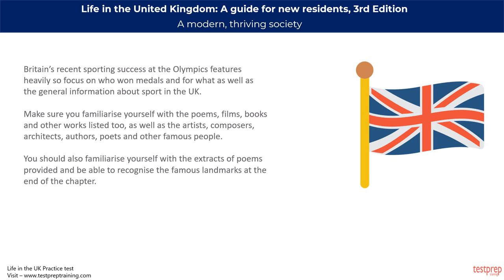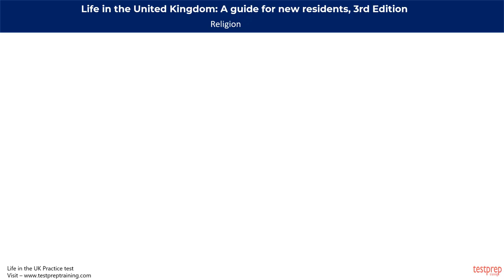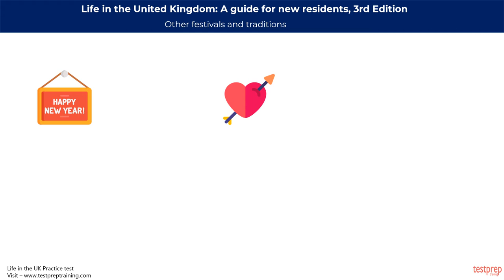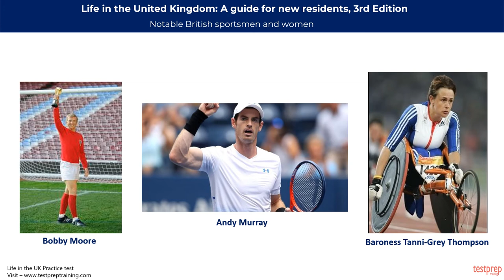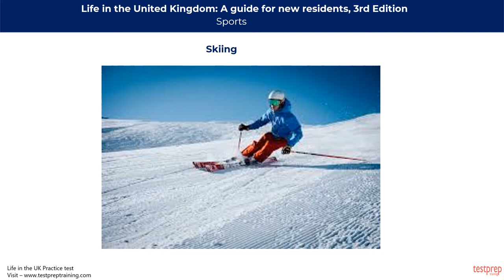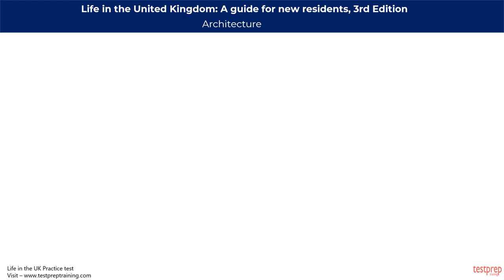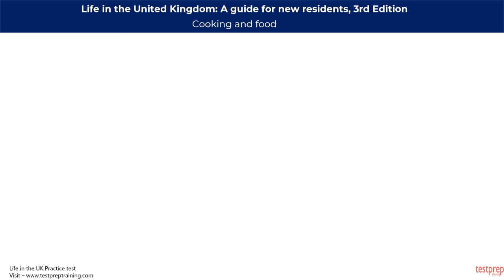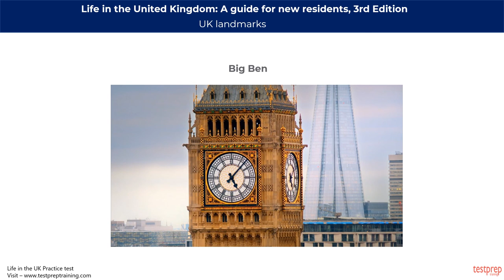A modern, thriving society | Life in UK tutorial | chapter 4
IN THIS CHAPTER you will learn about the population and culture of the UK. The start of the chapter shows you where the major cities of the UK are. You should be sure you can identify the various cities, such as Leeds and Bradford, confidently. Because the UK is a multicultural country you will also have to know the sizes of the different ethnic and religious groups in the UK, as well as their main festivals.